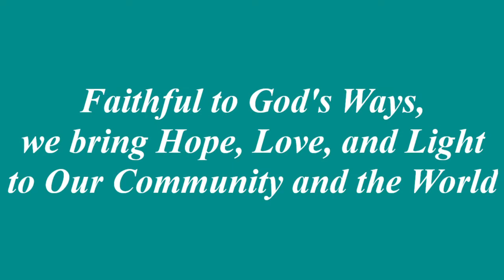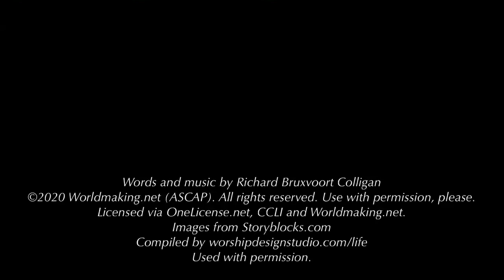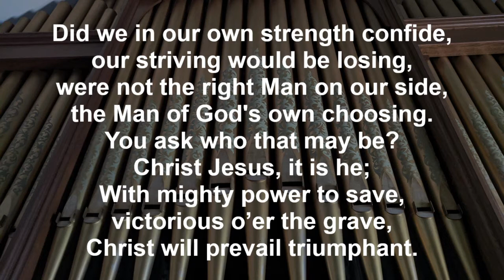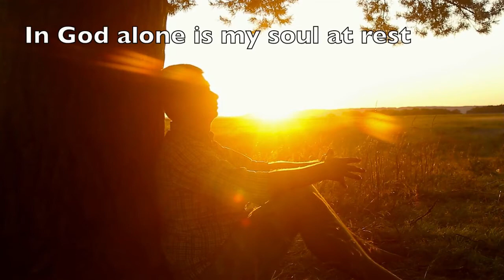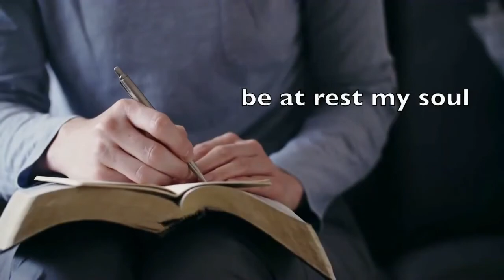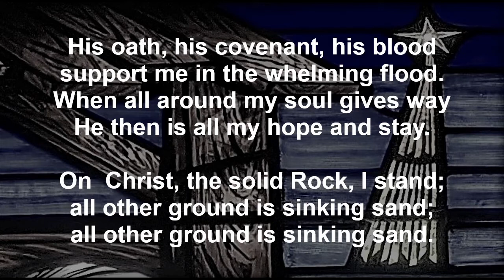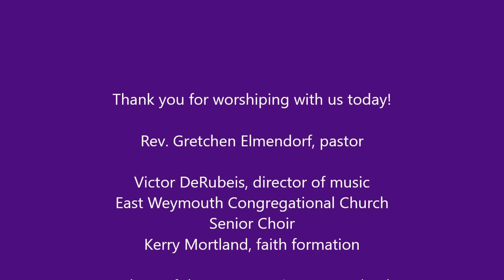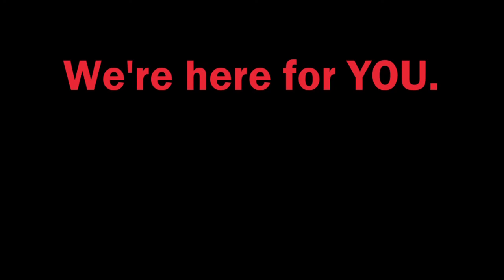In God Alone: January 24, 2021 Sunday Worship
“My one and only!” So many songs have utilized this phrase to express devoted love. This week we see that this tradition goes back all the way to the poets of the psalm tradition. This is a love psalm of trust in the “Holy One and Only” who is the rock and refuge in the midst of life that sometimes feels as fleeting as breath. We put our trust in the One who, indeed, is holding our lives.

Turn now your gaze upon the earth
Where is the One who never sleeps?
We call the One who guards you now,
Your spirit safe in holy keep.

God is holding your life.

Join us for prayers, spiritual songs, scripture, a message of hope, and prayers for our churches and nation.

No matter who you are or where you are on life's journey, you're welcome here.